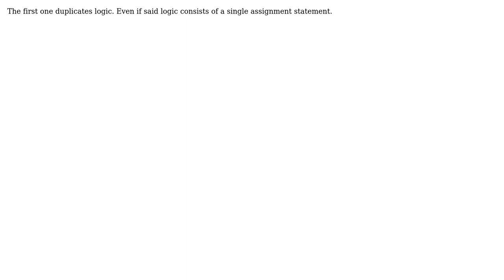Software Engineering: Constructor Chaining vs Similar ones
With thanks & praise to God, and with thanks to the many people who have made this project possible! | Content (except music & images) licensed under CC BY-SA | Music | Images & others | With thanks to user TheLethalCoder user Kilian Foth user Den and the Stack Exchange Network Trademarks are property of their respective owners. You are responsible for your own actions.